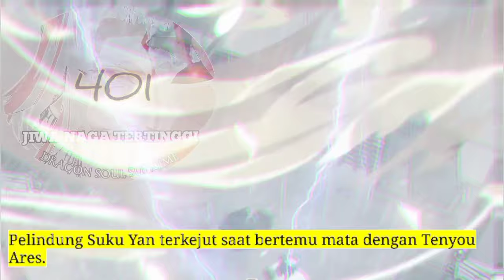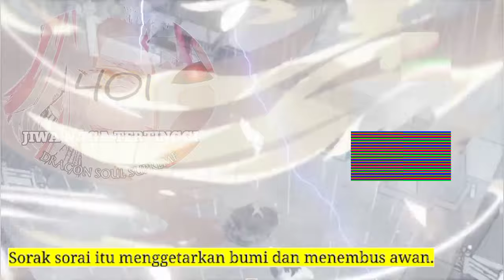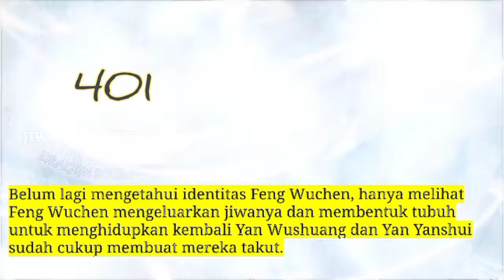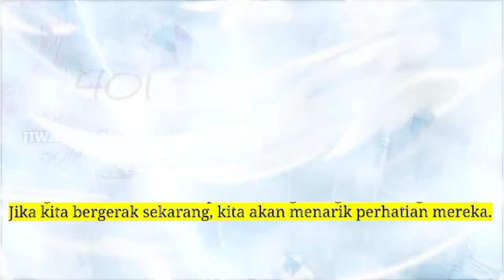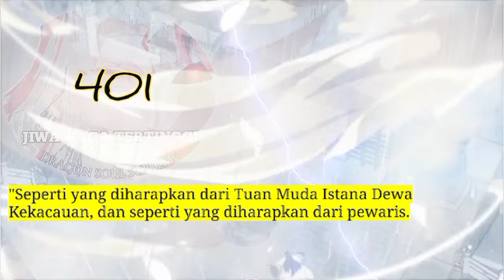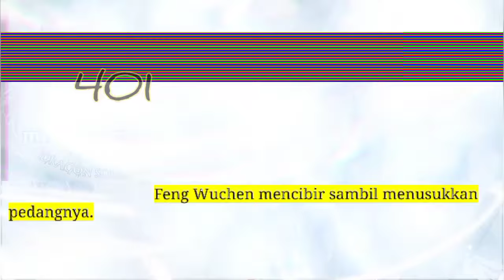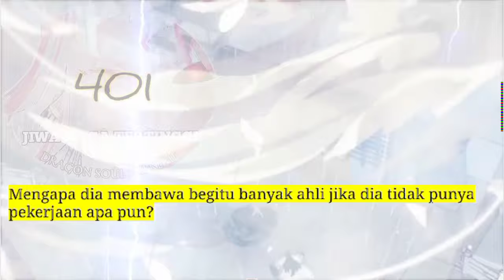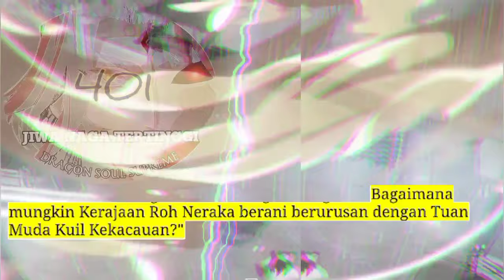Jiwa Naga Tertinggi season 401